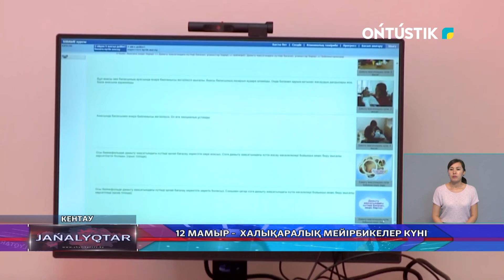МАМА, ҚАШАН КЕЛЕСІҢ?